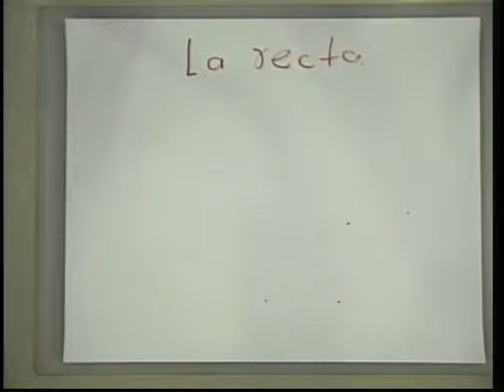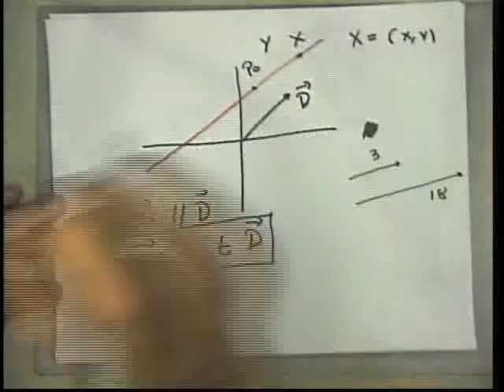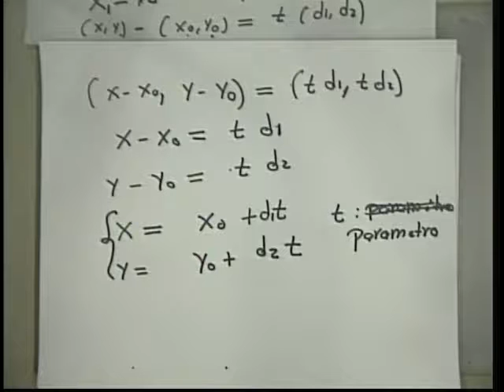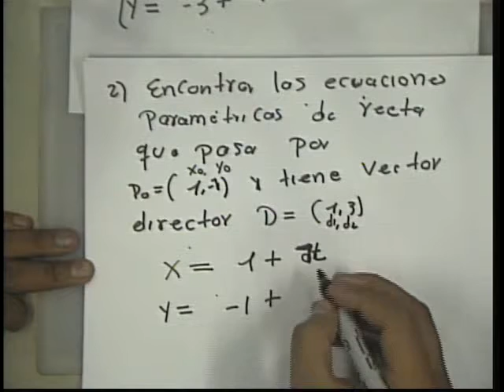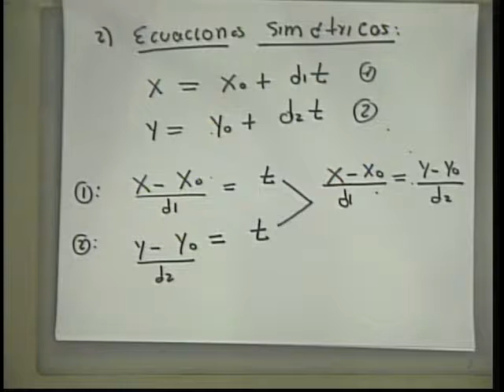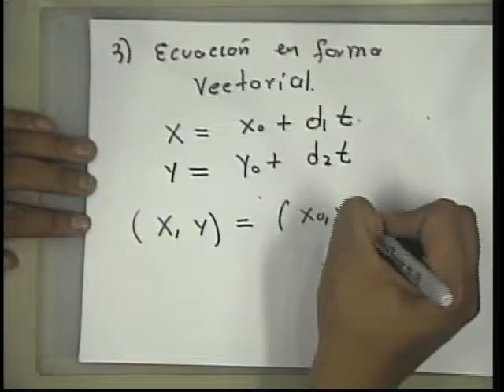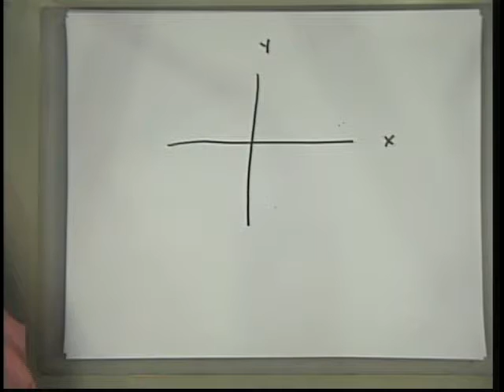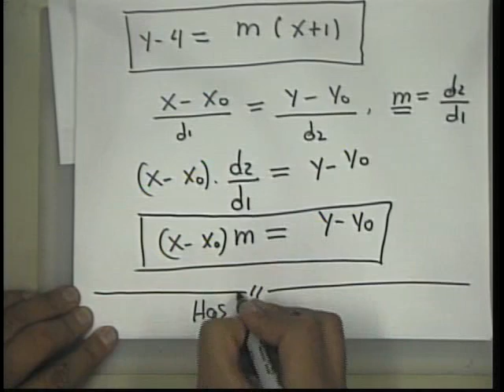Clase 19 Geometría Vectorial Puerto Berrio – 27-04-2011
Tutoría para Ingeniería Ambiental, Seccional Puerto Berrio, Semestre 2011-1.